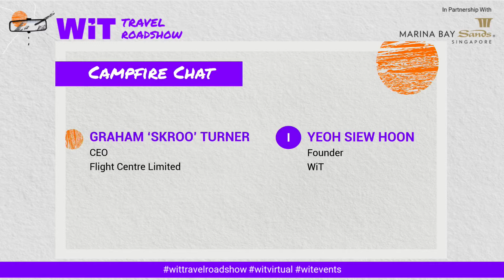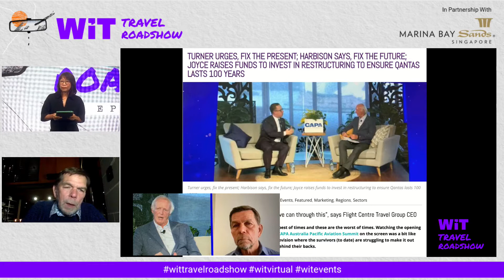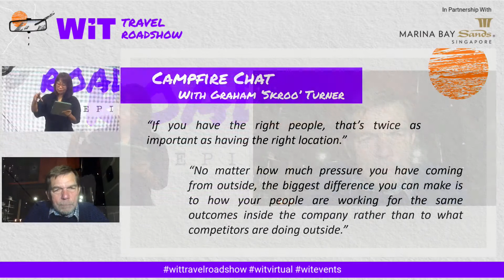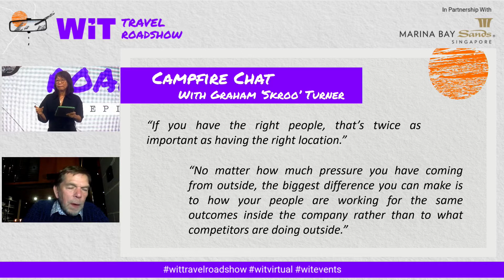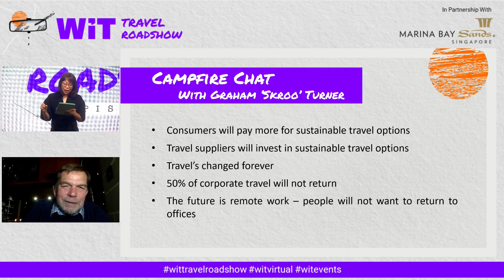Campfire Chat with Graham 'Skroo' Turner, CEO, Flight Centre Limited - WiT Travel Roadshow Ep 6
He’s one of travel’s most colourful and outspoken leaders and personalities, and he’s also proven his longevity in the business. After all, it was back in 1973 when he and two mates bought a couple of double-decker buses in England and began Top Deck Travel. Armed with that experience, he returned home to Australia in 1981, established Flight Centre and grew the business into a global travel empire. You can thus bet that no virus is going to knock “Skroo” down. In this episode, the Australian entrepreneur takes centrestage to talk about the biggest crisis ever to hit travel, how he’s steered his group globally through the crisis and his outlook on the future.

Interviewer:  Yeoh Siew Hoon, Founder, WiT